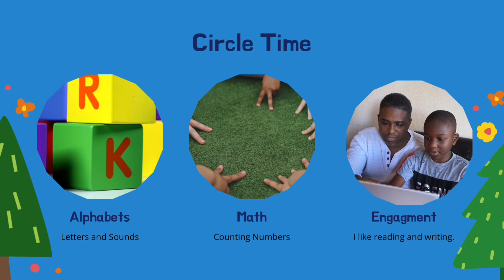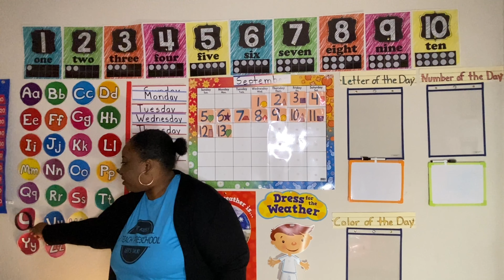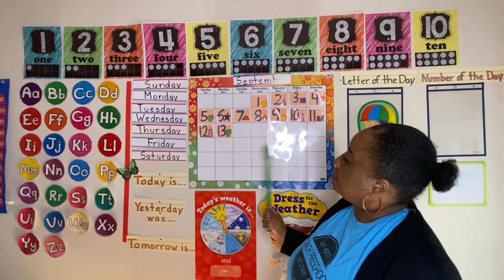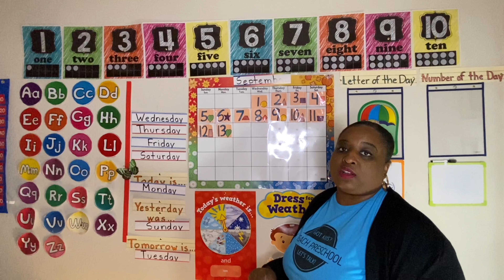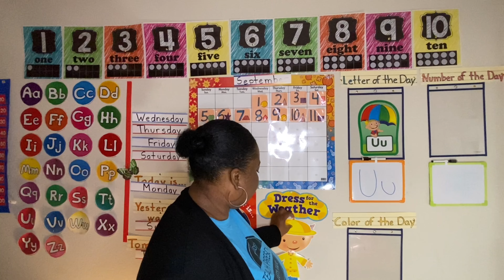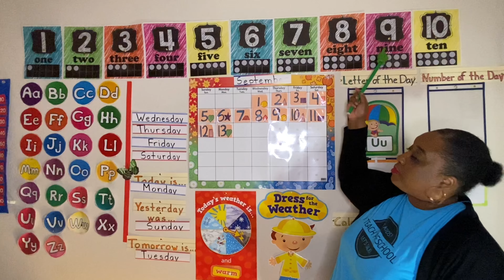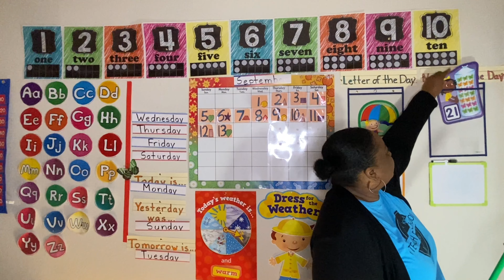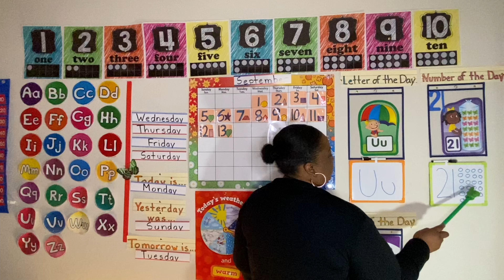Circle Time with Mrs. Bryant Letter /Uu/ and Number 21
To register for our Live Full Preschool Program please visit us @